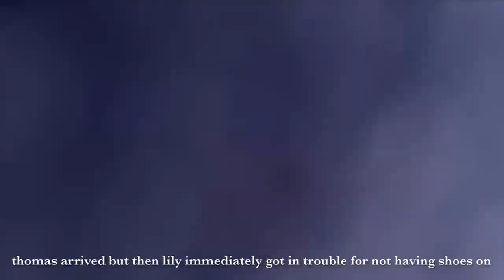LILY BROKE HER TOE ROGHT BEFORE ADJUDICATION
Adjudication Vlog!
Join us as we prepare and perform for adjudication for RDA (Regional Dance America) Festival
We don't actually start talking about RDA until 2:12